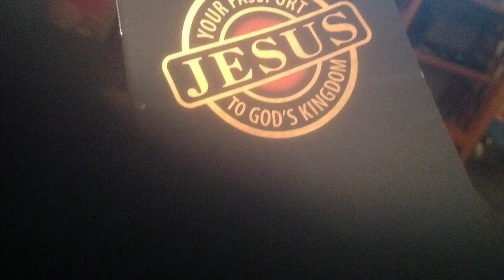Fighting Gravity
Poem